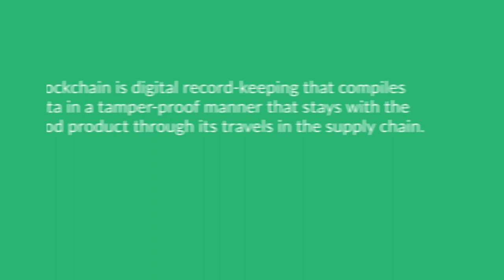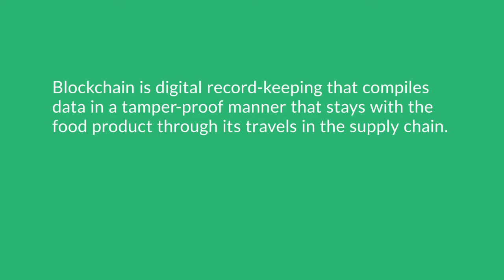Sustainability and Transparency in Food